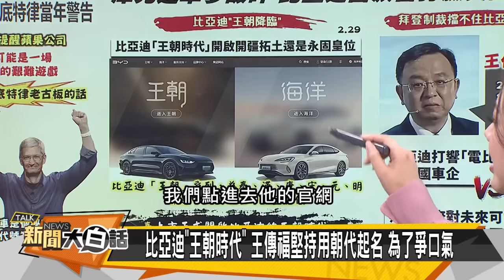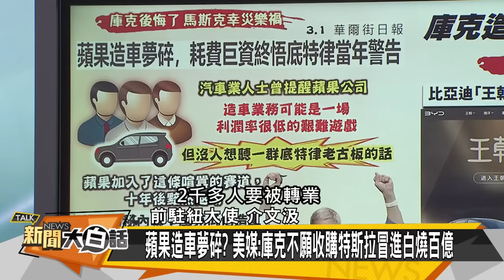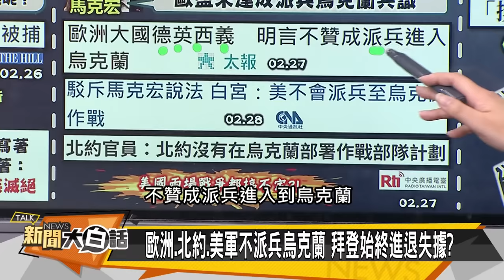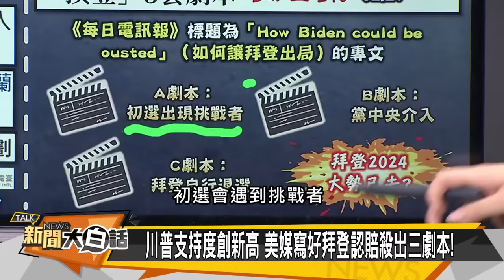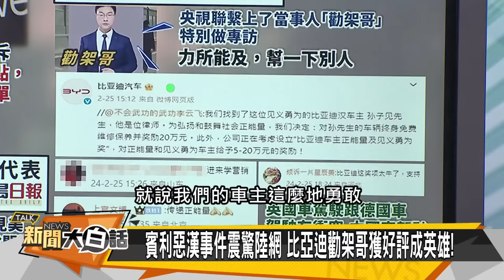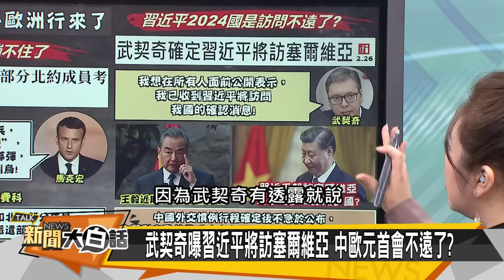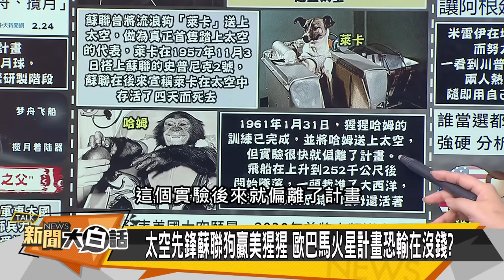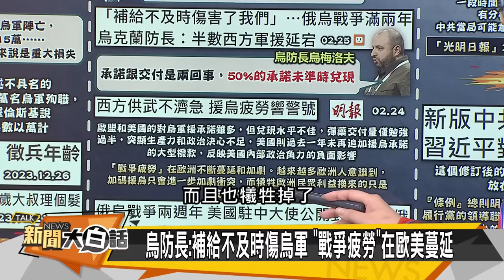[SUB]德國惹到普欽了？秦剛中美國招了？ 新聞大白話@tvbstalk 20240303 (字幕版)